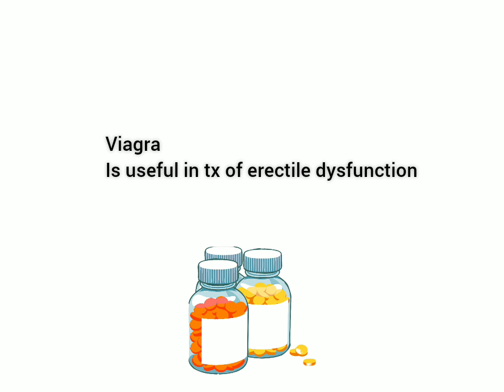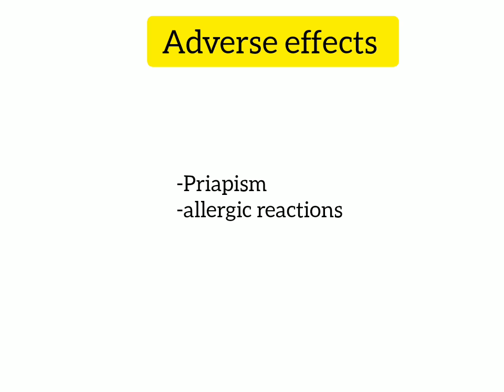Viagra(sildenafil) mechanism of action, Viagra side effects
Viagra is one of those drugs used in the treatment of erectile dysfunction I talk about Viagra also known as sildenafil and potential side effects and when not to use it